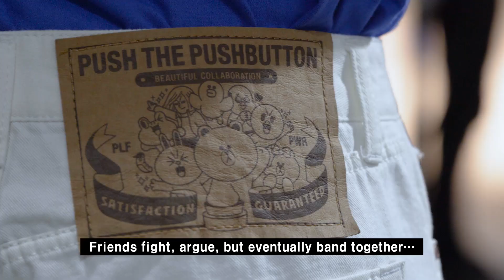PUSHBUTTON x LINE FRIENDS - PLF COLLECTION (預計5月初販售)